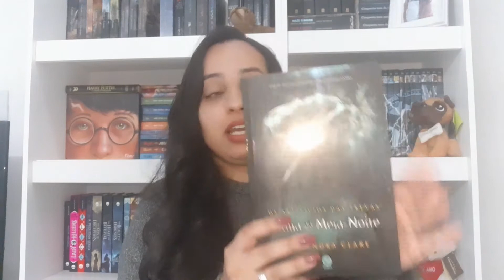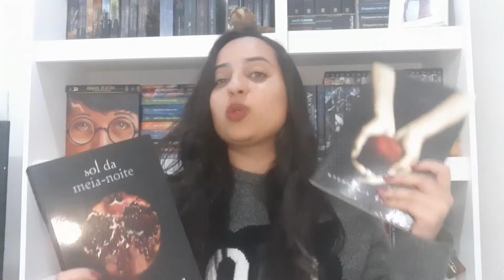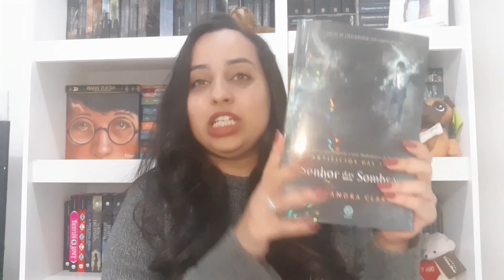Minhas Leituras de Agosto em Andamento | Karina Nascimento | Paraíso dos Livros